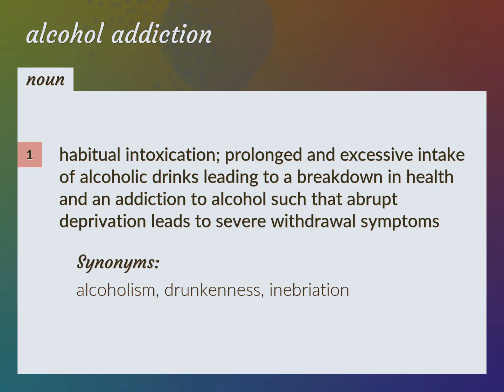Alcohol addiction | meaning of Alcohol addiction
What is ALCOHOL ADDICTION meaning?